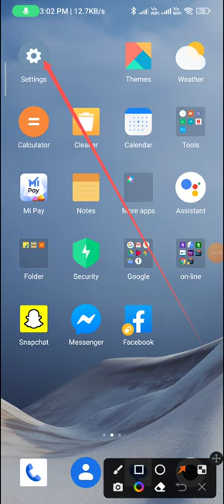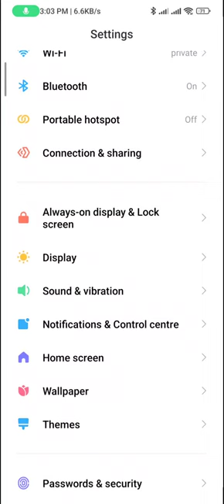How to change the font in redmi note 12 pro